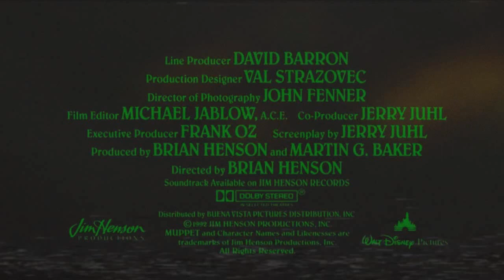Jim Henson's INTO THE WOODS Trailer 1992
Imagine if back in the 90s when Jim Henson was planning to produce an Into the Woods feature starring Cher as the witch, the film actually got off the ground!!! This is only a taste of what potentially could have been!